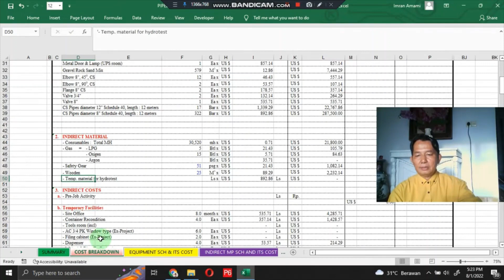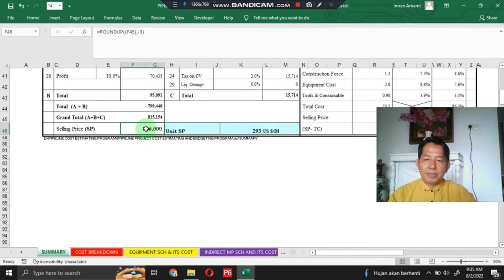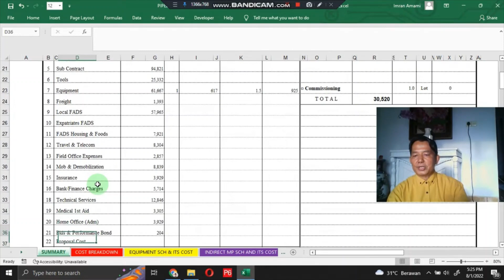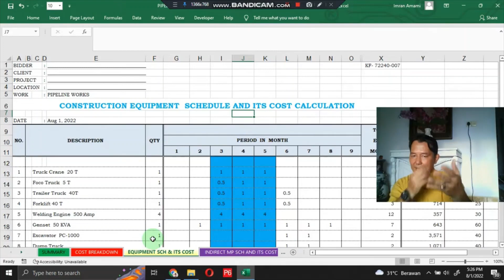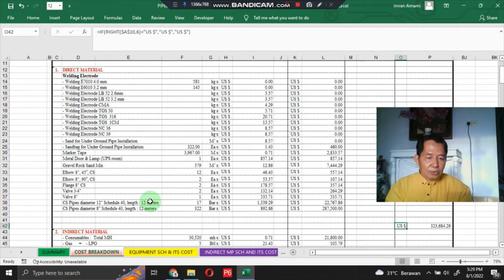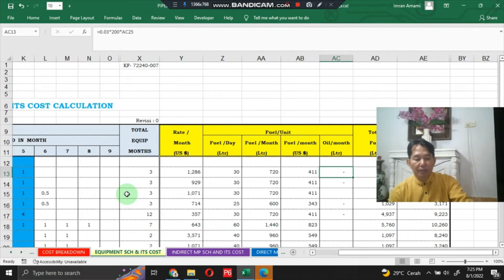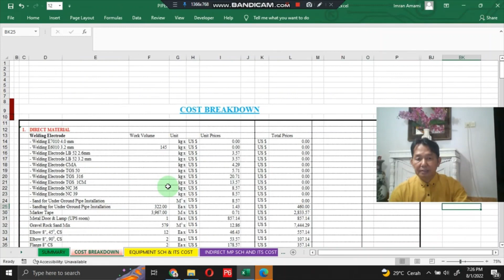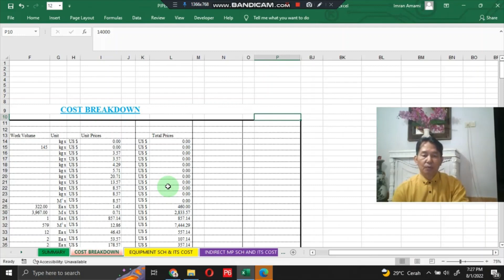HOW TO ESTIMATE BUDGET FOR PIPELINE WORK-imran amami channel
Greetings of the day. This time, I am discussing the Excel program on HOW TO ESTIMATE BUDGET FOR PIPELINE WORK in the oil and gas field. This program consists of 5 worksheets Direct Manpower Schedule and its Cost Calculation, Indirect Manpower Schedule and its Cost Calculation, Construction Equipment Schedule and its Cost Calculation, Cost Breakdown, and Cost Summary. To make it easier for you all sections are integrated with formulation therein, you just trace the inner part of each cell, unhide the column, and update the data on the unformulated parts adjusted to your project nature, and you change the currency with your respective currency, then they will all change automatically. Through this application program, we will find SELLING PRICES and UNIT SELLING PRICES for the PIPELINE (PIPING) WORK. We will find also unit price per manhour, percentage TC (Total Cost), percentage SP (Selling Price) for CONSTRUCTION FORCE, EQUIPMENT COST, TOOLS, AND CONSUMABLES, TOTAL COST, and SELLING PRICE.

Also, please share it with others so that this can be conveyed to those related to this field. Your support and help are highly appreciated.